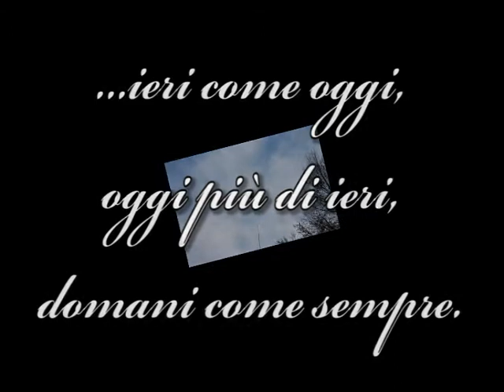Matrimonio Annalisa e Alfredo - 21/03/2009 - seconda parte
21 marzo 2009, Roma.
Annalisa e Alfredo sposi. Congratulazioni!!
Parte seconda: i festeggiamenti.
アンナリーザとアルフレドの結婚式。